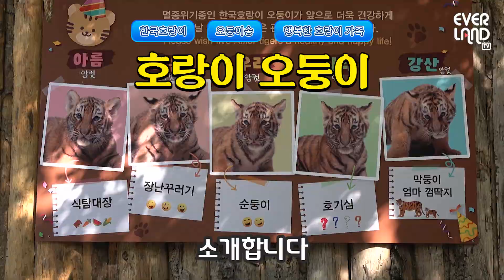중독성甲 아기호랑이 오둥이Song🐯🎶 | 에버랜드 타이거밸리 (Everland Tiger Valley)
아름 다운 우리 나라 강산🐯 어흥~!
타이거밸리에 살고 있는 오둥이를 노래로 만나볼까요?

한번 듣고 벌써 흥얼거리는 오둥이Song 공개🎶